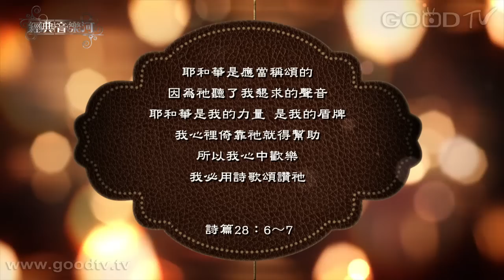【經典音樂河】 2015-05-04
生命像是一首歌，不同的曲調、不同的顏色、不同的情緒，勾勒出生命中高低起伏的獨特旋律。我們卻無法知道，這首生命之歌何時響起，何時停下，生命便如飛而逝；天父為我們的生命譜曲，我們也跟隨祂演奏出每一顆音符。縱使走到低谷，也是為登上下一個高峰而鋪陳。

Old Time Religion／路思義合唱家
生命之歌／泰中山光教會
信靠耶穌真正甜美／八角塔歌手